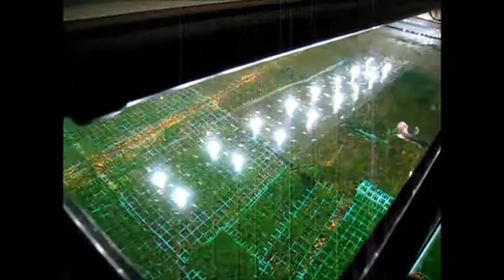Moss Grow Out 40 Gallon Breeders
Moss Grow Out tanks on week 3, will update

Plants; Mini Xmas Moss, Susswasertang, Peacock Moss, Stringy Moss, Taiwan Moss, Xmas Moss, Java Moss

Equipment;
4x 40 gallon breeder tanks
4x Ehiem 2213 external canister filters
4x Beamswork pent .5 watt LED 6500K
4x small power head pumps
4x 2cm disk glass CO2 diffusers
1x Milwaukee CO2 regulator, 6way
ADA aquasoil substrate
Do! Aqua fertilizer
NPKM EI fertilizers
Seachem flourish excel
Plant hormones
filter intake sponge guards
2x timer strips